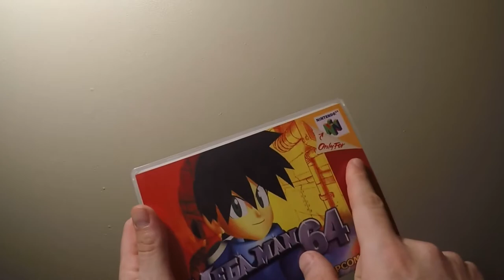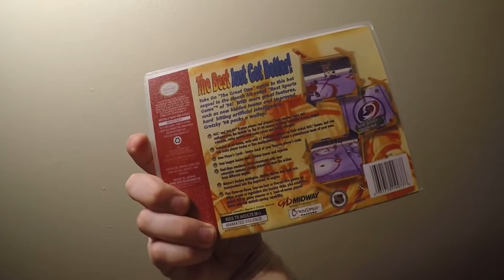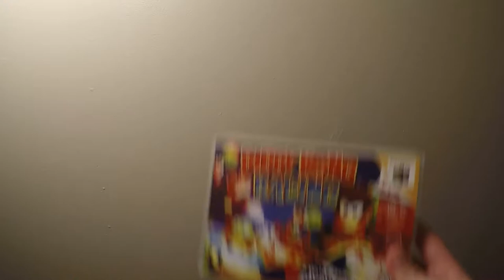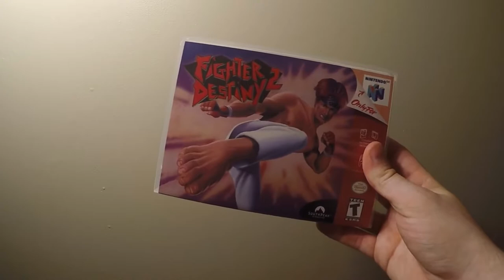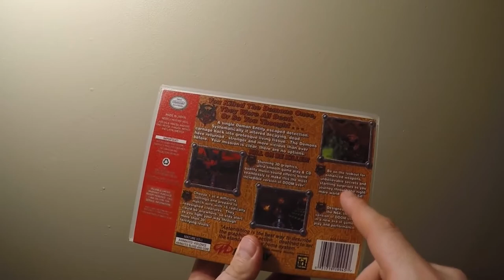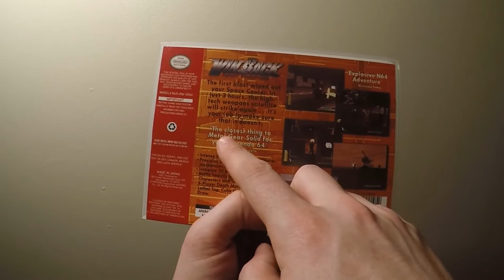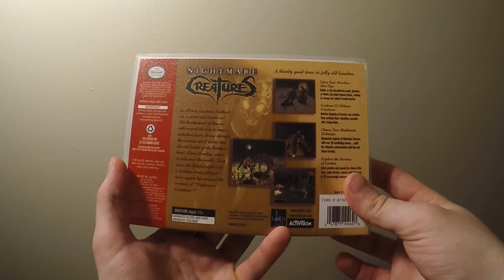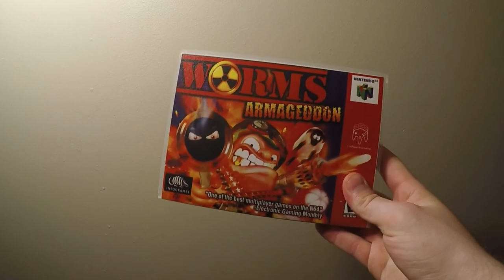2018 N64 Collection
Just takin' a look at my current collection of 166 titles as I pursue a complete N64 game library. I'd love to hear what you guys think!